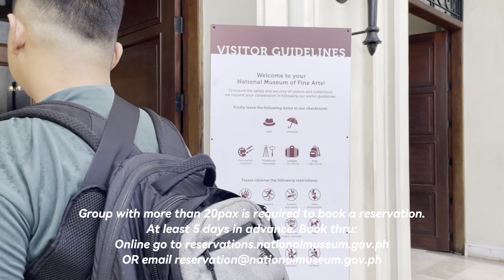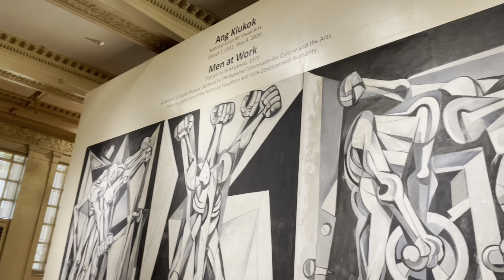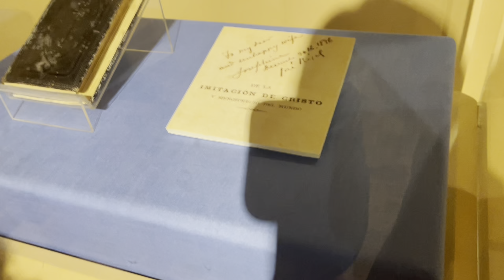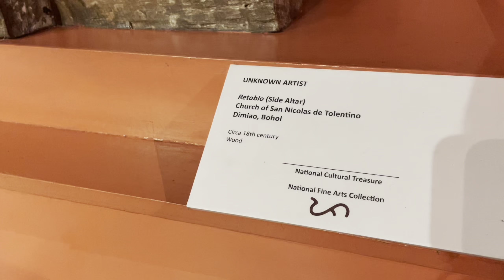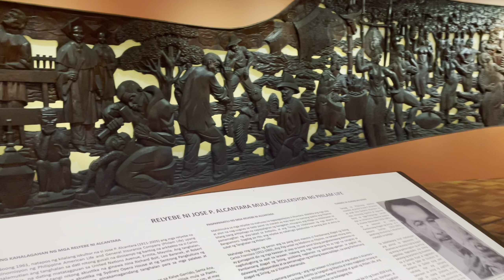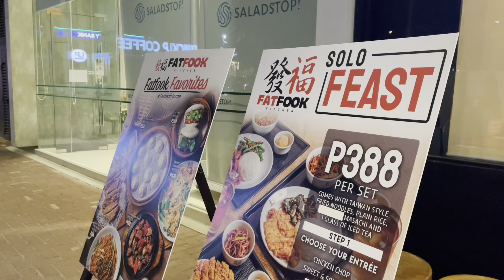MAINE Life Vlogs: National Museum & SM Game Park with our Thai Friend!